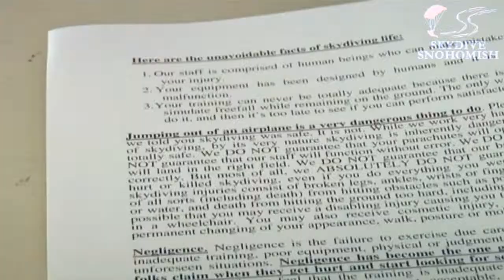Victoria Kafunek's Tandem skydive!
Victoria Kafunek's tandem skydive at Skydive Snohomish!